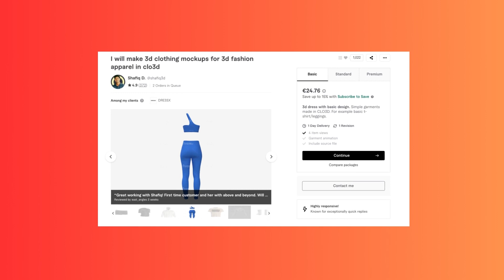Revolutionize Your Fashion Designs with 3D Clothing Mockups in CLO3D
I will make 3d clothing mockups for 3d fashion apparel in clo3d. Bring your fashion designs to life with 3D clothing modeling using CLO3D! I am an expert 3d modeler with more than seven years of experience in the apparel industry. Get me with your idea or sketch, and I'll create top-notch 3D clothing apparel.